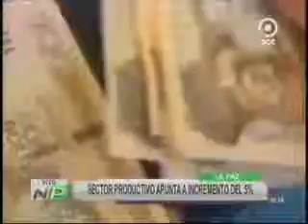PAT 3RA SECTOR PRODUCTIVO APUNTA A INCREMENTO DEL 5 % - 2018